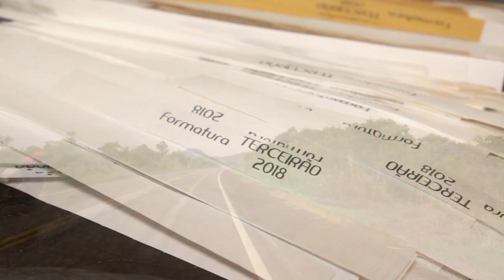Intro Clipe Formatura Gomes Freire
Um aperitivo do que vem por ai. Terceirão da escola Gomes Freire de Andrade de Teutônia.